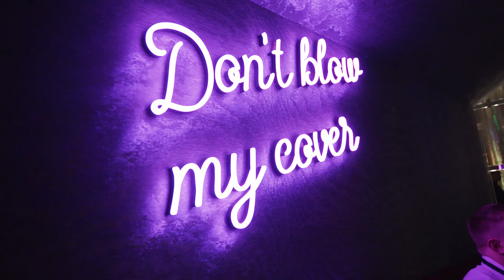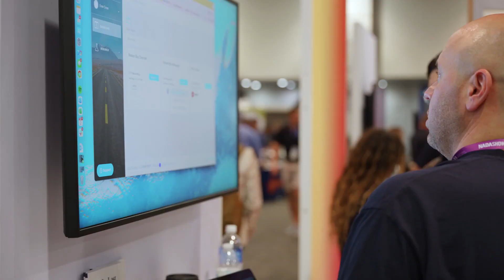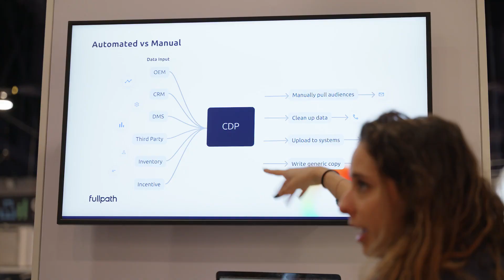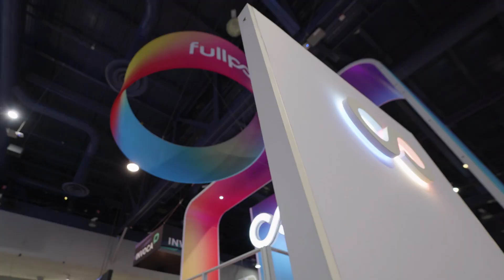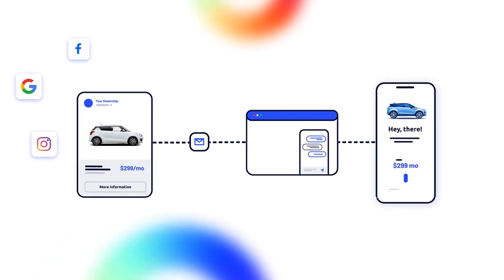Fullpath's NADA 2024 Vlog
Fullpath is the automotive industry’s leading customer data and experience platform (CDXP).

Fullpath enables dealers to turn their first-party data into lifelong customers by unifying siloed data sources and leveraging that data to create exceptional, hyper-personalized customer experiences.